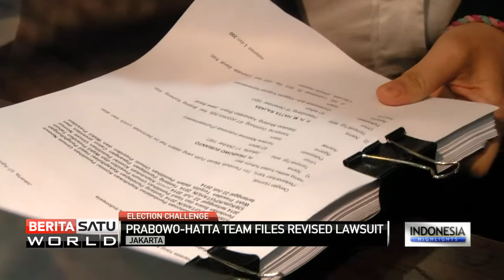Prabowo's New Election Challenge: Longer, Grander and Still Confusing